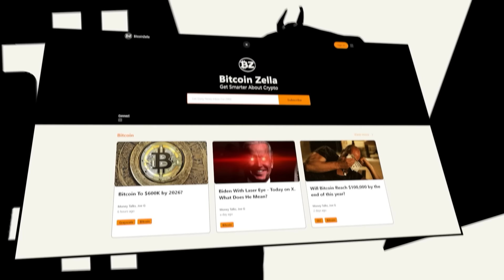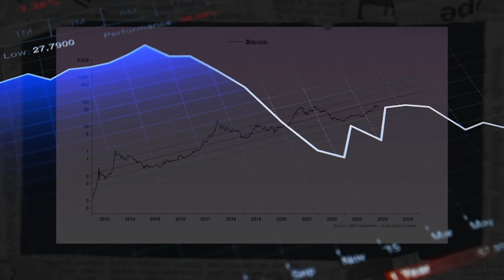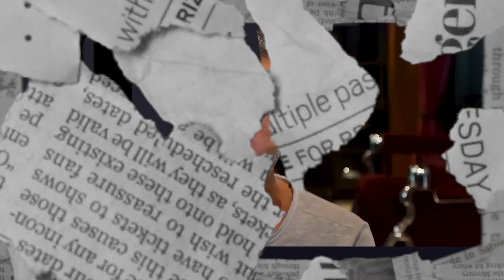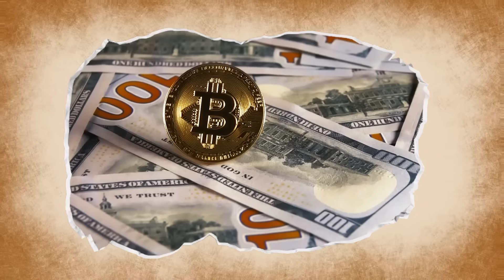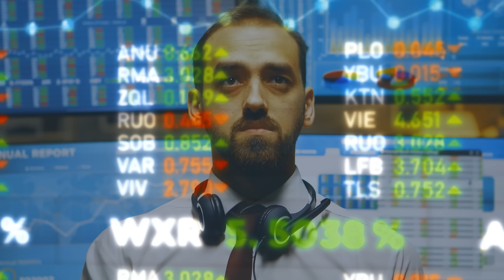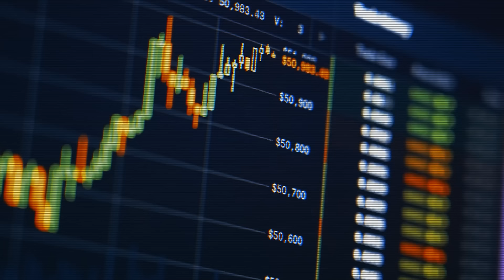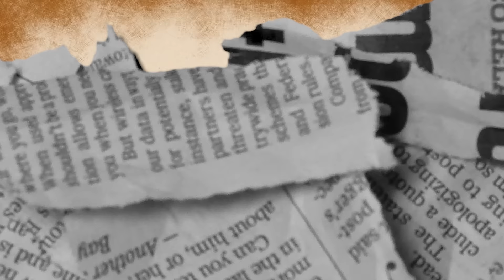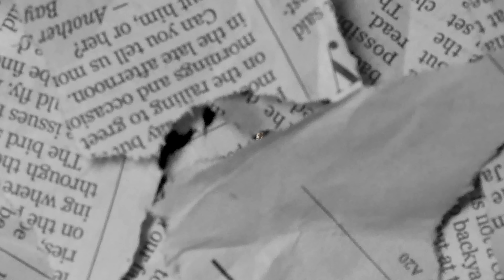"You Will Never Be Poor Again If You Follow This Strategy" | Raoul Pal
🔥My FREE Daily Analysis & Crypto News In 5-Mins:
In today’s video, Raoul explains how can you prepare for the next new era and what asset you should own, Raoul talks about everything driving markets, macro, crypto, the Banana Zone, Everything Vode, and more. So without wasting any time let's dive into the video.
Credit: Raoul Pal The Journey Man